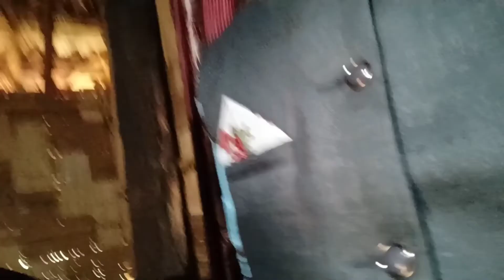Hukanjuri to Lindongthung village | Two Lane highway road from Hukanjuri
This is the second part video of the way to Lindongthung village on 27/2/22. Lets enjoy the ride fom Hukanjuri check gate to Lindongthung village. We will explore the village in third part video. Keep watching.